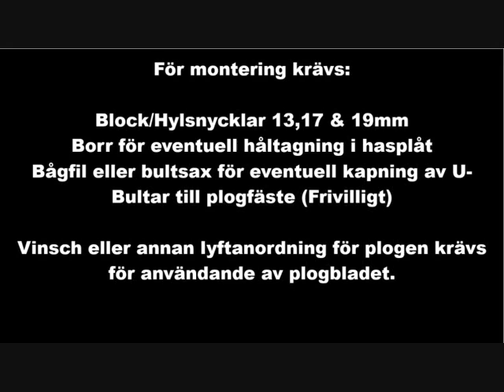Montering IB ATV Plogpaket 150-180Cm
Montering av IB ATV Plogpaket på Arctic Cat 700 Efi, monteringen på andra ATV märken och modeller är snarlik och modellspecfikika plogfästen finns föra alla märken och modeller.